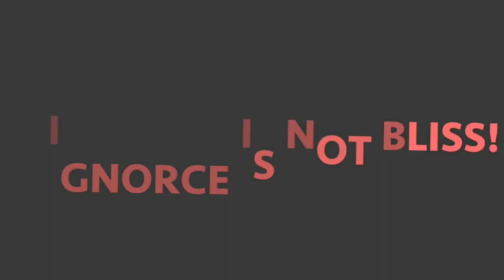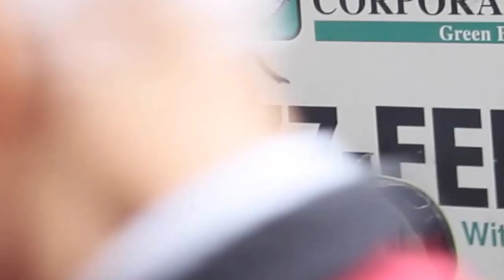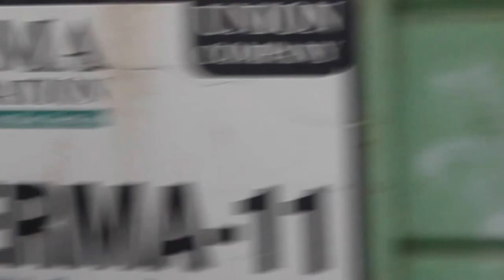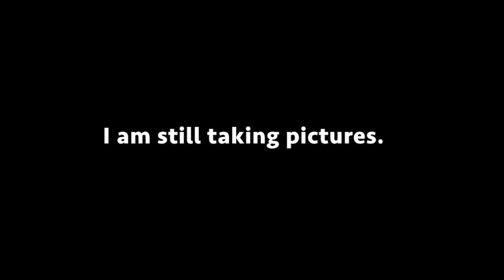Street Trash IX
The supernatural stupidity of the pushers is NOT laughable. It is absolutely SAD!